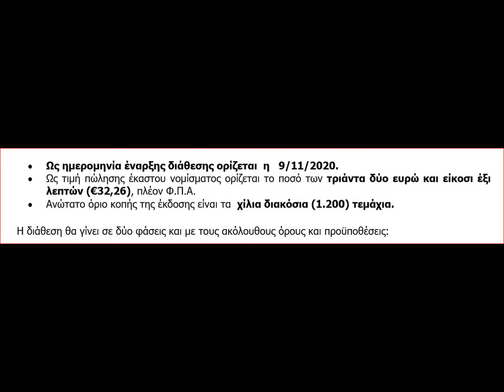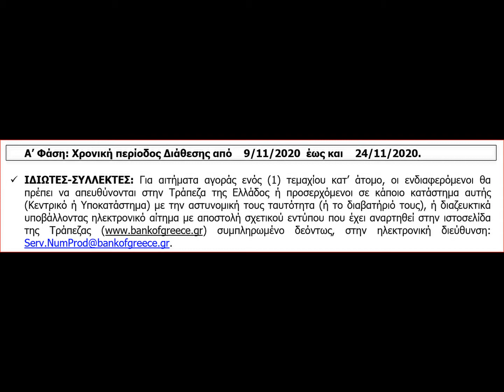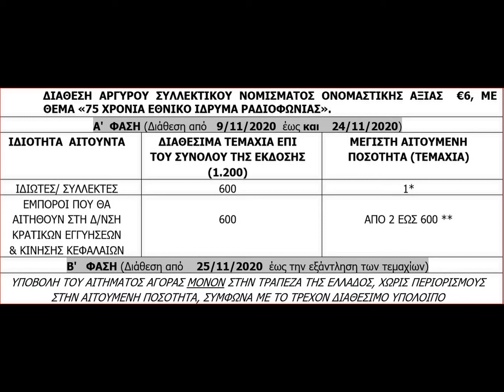SILVER COIN - ΔΙΑΘΕΣΗ ΑΡΓΥΡΟΥ ΝΟΜΙΣΜΑΤΟΣ €6 «75 ΧΡΟΝΙΑ ΕΘΝΙΚΟ ΙΔΡΥΜΑ ΡΑΔΙΟΦΩΝΙΑΣ» 2020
Και το τελευταίο για φέτος ασημένιο νόμισμα των 6 Ευρώ.
Και το τελευταίο για όλο το νομισματικό πρόγραμμα του 2020.
Τέλος για φέτος!!!  Πάμε για το 2021. Που έχουμε την επέτειο απο τα
200 χρόνια της Ελληνικής επανάστασης κατά των Τούρκων.
Η κύρια Γιάννα Αγγελοπούλου υπόσχεται όμορφα και επετειακά νομίσματα. Αν έχουν και μικρό τιράζ, θα ήταν για εμάς τους συλλέκτες
παρήγορο σε αυτήν την λαίλαπα των υποσχόμενων νομισμάτων.
Θέλω να πώ ότι μάλλον θα εκδοθούν πολλά νομίσματα. Θα δείξει!
Τώρα για το εξάευρω ασημένιο ''Ραδιοφωνία'' μπορεί ο κάθε συλλέκτης
να αγοράσει ένα τμχ στα 40 ευρώ το ένα. Η τιμή είναι καλή για ασημένιο
νόμισμα με κουτί και αριθμό πιστοποιητικού.
9/11/20 Η διάθεση απο την ΤτΕ

Τhe last for this year a silver coin of 6 Euros.
And the last one for numismatic program of 2020.
End for this year !!! Let's go for 2021. Greeks have the anniversary of
200 years of the Greek revolution against the Turks.
Mrs. Gianna Angelopoulou promises beautiful and anniversary coins.
 A lot of coins will probably be issued. We'll see!
Now for the six-euro silver "Radio in Greece" every collector can
to buy a piece at 40 euros each. The price is good for silver
coin with box and certificate number.
9/11/20 issui from Bank of Greece